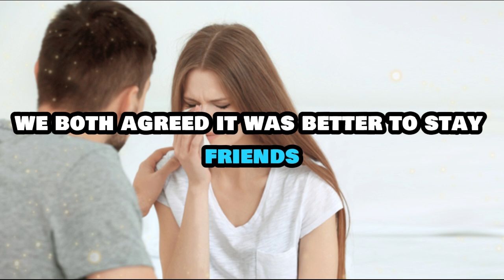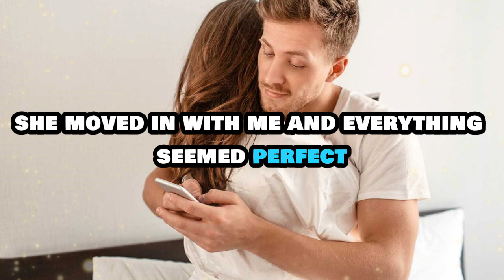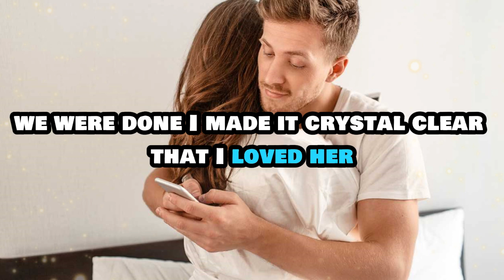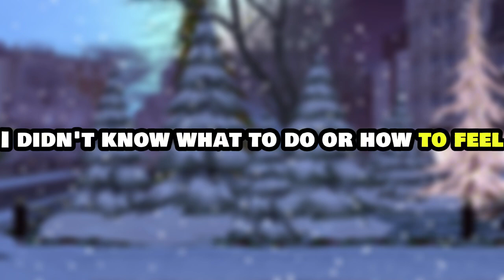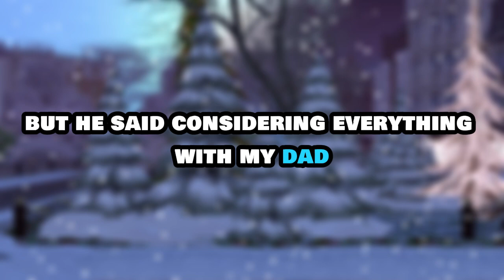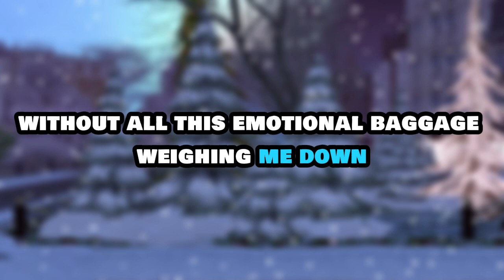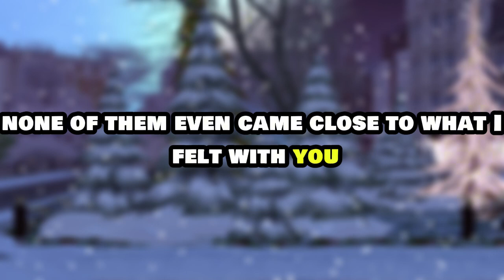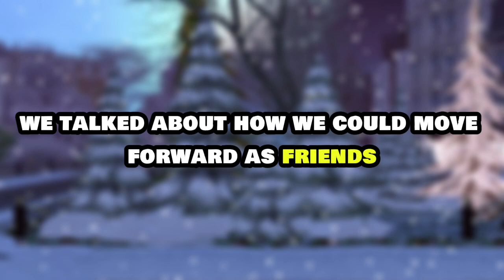Cheating Wife Didn't Expect the Brutal Revenge I Unleashed After Catching Her Red Handed Audio Story